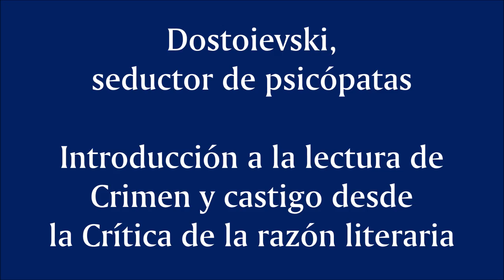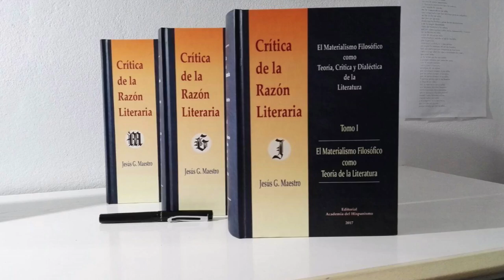8. La figura literaria del secretario de juzgado, Zamiótov: diálogo extrajudicial con un psicópata